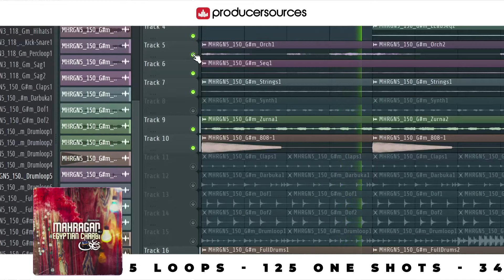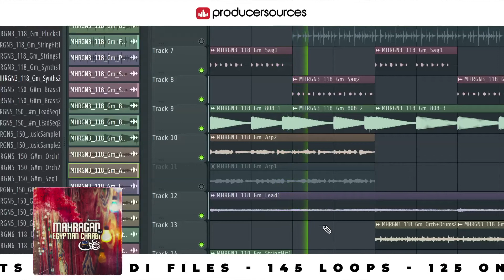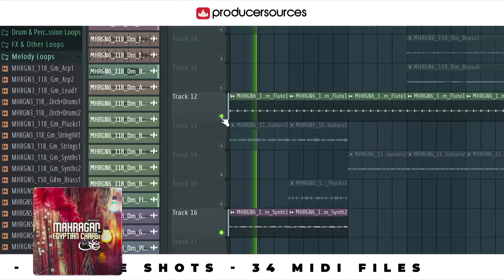Mahragan Vol 1 : Egyptian Chaabi - Producersources.com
‘Mahragan Vol 1 : Egyptian Chaabi‘ by LBandyMusic brings you to the new Egyptian music wave ! A Resourceful Modern Middle East influenced series, giving you an array of traditional instruments to work with. The Volume 1 of this series explores Egypt’s “Chaabi” (Folk in Arabic) or “Mahraganat” genres in Their most trending shape !

The pack comes with 145 Loops, 125 One Shots and 34 MIDI Files

Inspired by Artists such as Mohamed Ramadan, Hassan Shakosh, Hamo Bika, Sadat El3almy, Abu lila, Feelo, El Sawareekh, Oka & Ortega, Figo Eldakhlawy and Many More…

This innovative library is focused on Percussions, Arabized Synths, string and wind instruments from the country, including Darbuka, Sag, Oud, Ney and Many more. Made perfectly for any styles such as Trap, Moombahton, EDM, World Music, Ambient Music and Meditation Music,

Product Details:

145 WAV Loops :
– 66 Drum & Percussion Loops
– 8 FX & Misc Loops

34 MIDI Files (Melodies, Chords & Drum Patterns)

125 One Shots :

– 15 Kicks & Bass Drums
– 48 Percussions
– 15 Snares & Claps
– 46 Misc Sounds & FX

Size: 567 MB (Zipped)